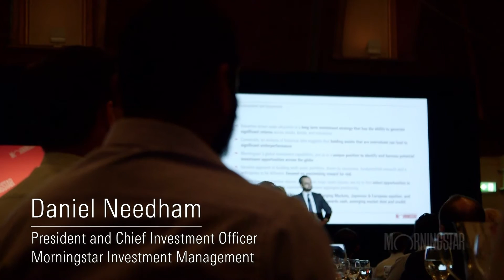Session 3: Valuation Driven Asset Allocation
Daniel Needham, CFA - President and Global Chief Investment Officer presented at the 2017 Morningstar Investment Management National Adviser Roadshow in Australia. In this short video, Daniel provides an introduction on why valuations matter not only at the stock selection level, but at the asset class level.